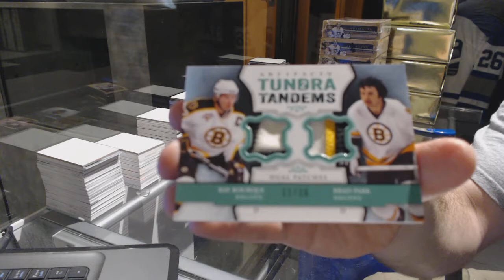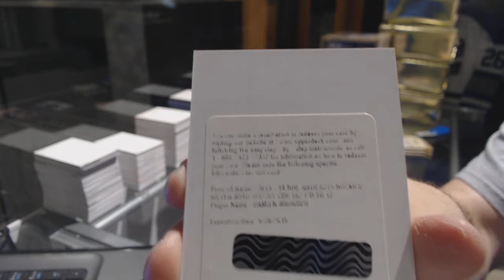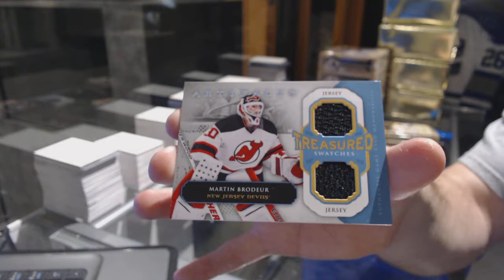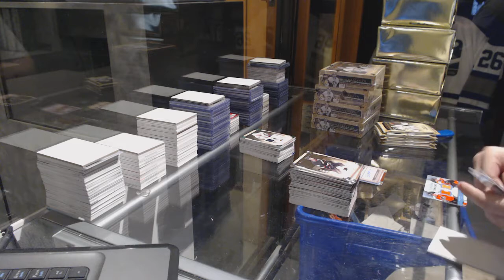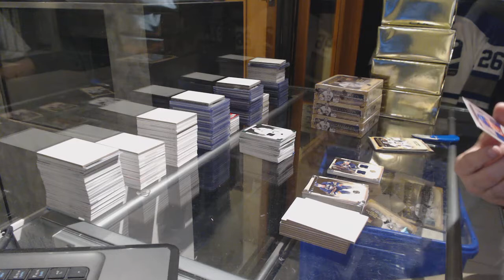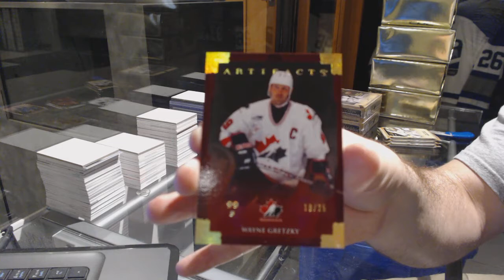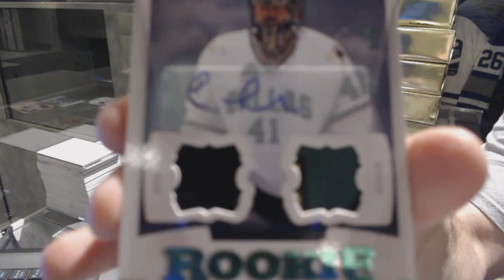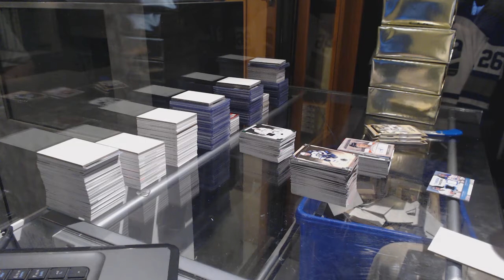13-14 Upper Deck Artifacts 8 Box Half Case Hockey Break - C&C GB #7240